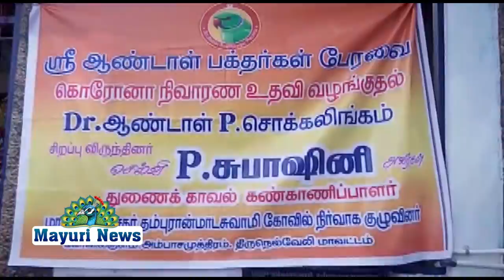கோவில்குளம் பகுதியில் 300 நபர்களுக்குகொரானா நிவாரண உதவி வழங்கப்பட்டது.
நெல்லை மாவட்டம் அம்பாசமுத்திரம் அருகில்
கோவில்குளம் பகுதியில் 300 நபர்களுக்கு
கொரானா நிவாரண உதவி வழங்கப்பட்டது.

நெல்லை மாவட்டம் அம்பாசமுத்திரம் 1வது வார்டு கோவில்குளம் பகுதியில் மாணிக்கவாசக தம்புரான் மாடசாமி கோவில் வளாகத்தில் வைத்து ஆண்டாள் பக்தர்கள் பேரவை சார்பில் வெட்சுமி
அம்மாள் தலைமையில் அப்பகுதியில் உள்ள ஏழை எளிய மக்கள் 300 பேருக்கு நிவாரண பொருட்களாக அரிசி மற்றும் மளிகைப் பொருட்கள் வழங்கப்பட்டது.
நிகழ்ச்சியில் மாடசாமி கோவில் பக்தர்கள் பேரவை சார்பில் மதிவாணன் அகத்தியர் பட்டி நடராஜன்.ஓய்வு பெற்ற காவல்துறை உதவி ஆய்வாளர் கூடலரசன். கோவில்குளம் ஆறுமுகம். கணேசன் லட்சுமி அம்மாள்.மகளிர் உறுப்பினர்கள்.நமது நாடு நமது இல்லம் அமைப்பினர்  என பலர் கலந்து கொண்டார்கள். தற்போதைய கொரோனா தொற்று தடுப்பு நடவடிக்கையாக சமூக இடைவேளி பின்பற்றினர்.மேலும் இந்நிகழ்ச்சி பற்றி கோவில் குளம் ஆறுமுகம் நமது நிருபர் களுக்கு பேட்டி அளித்துள்ளார்.